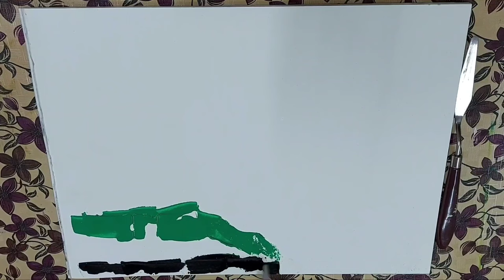The Abstract Lighthouse/easy for beginners/Abstract Art/spatula Art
The Abstract lighthouse..
Hey there!😇❤It's me Souroshish Mandal presenting you with my new artwork of the Abstract Lighthouse. I Hope you all will enjoy this soothing sound and artistic moves..pardon me for the mistakes..(SORRY FOR THE CAMERA INSTABILITY FROM 1:03 - 1:30 DUE TO SOME TECHNICAL ISSUES). Also venture your views through comment section and if you like my contents then subscribe to my channel and become a member of my youtube family...Also, press the bell icon for instant updates whenever I put a new video up...
If you are new to my channel, then visit the same for more painting stuffs...and get involved with my youtube family...

Thank you for the part of your day...be safe take care good bye..see you in next video...❤